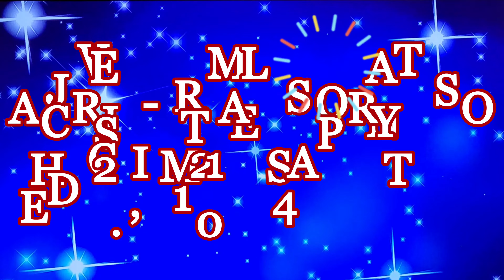JAVIER-MELOSANTOS CHRISTMAS PARTY DEC.21,2014